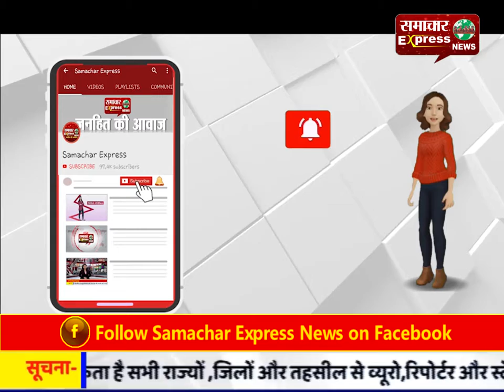सीएम सीटी करनाल में शरारती तत्वों ने दुकानदारों से मांगा हफ्ता